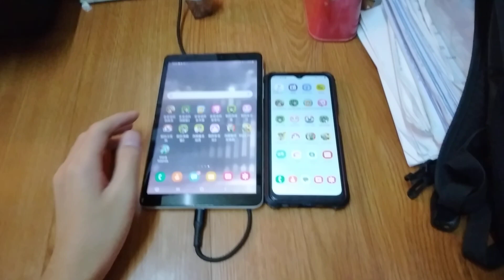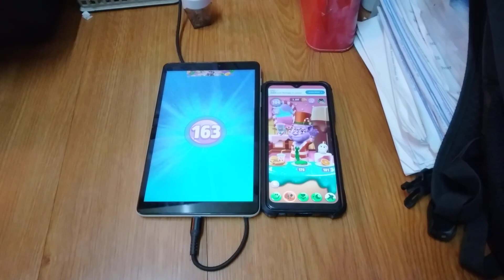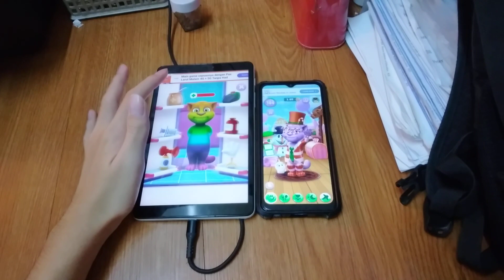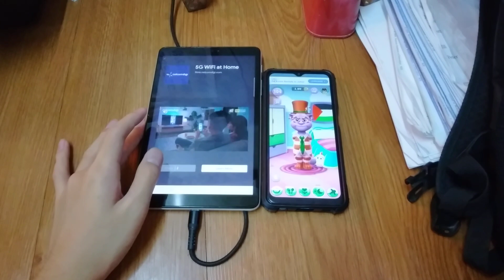My Talking Tom 2 Echo 19821